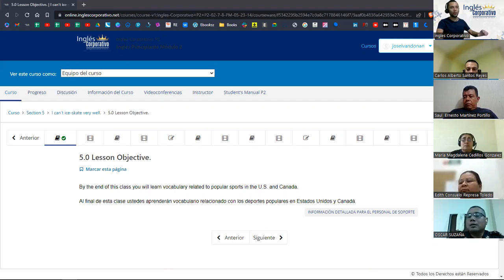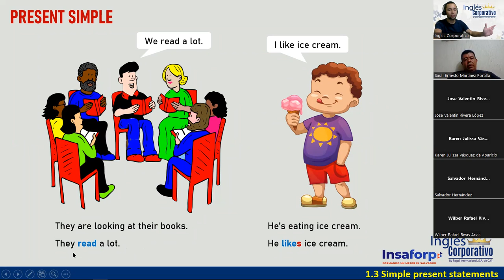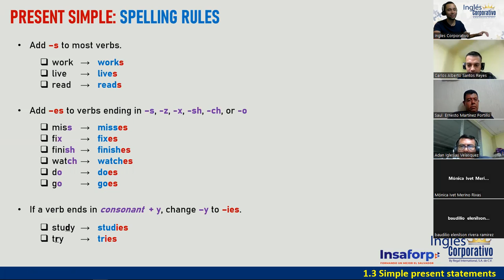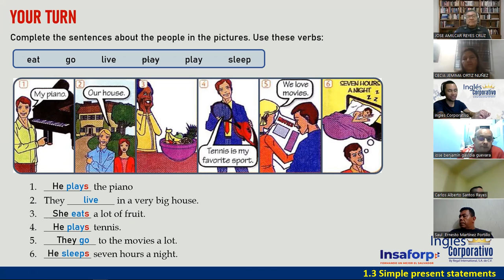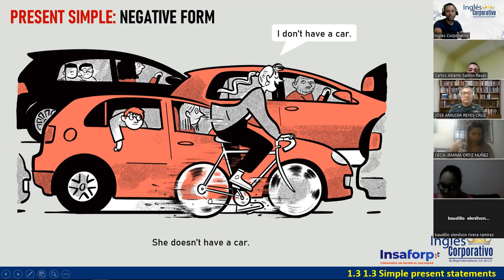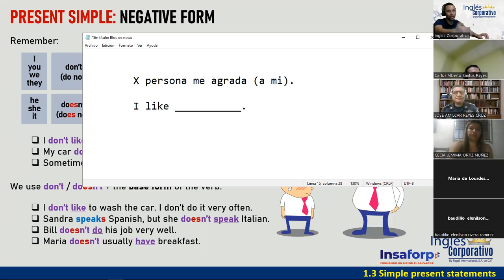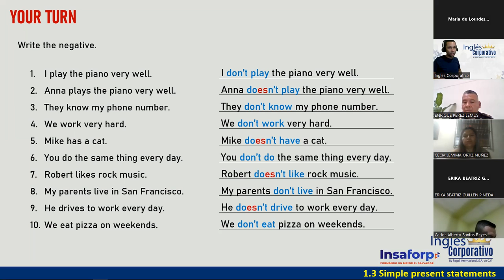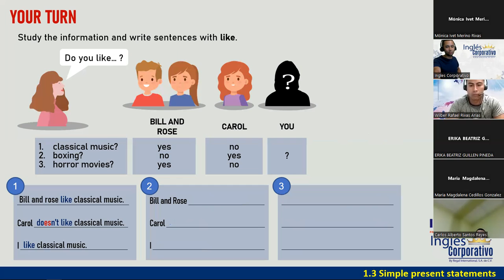02-23-05-23-FI-REGAL-14-DOÑÁN-PRESENT SIMPLE NEGATIVE STATEMENTS